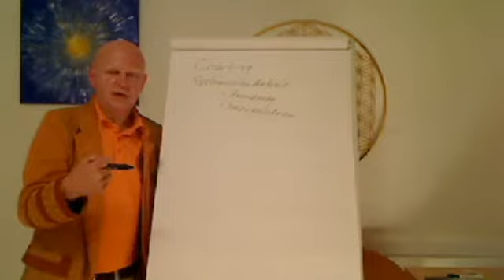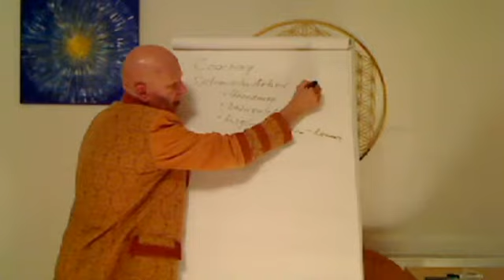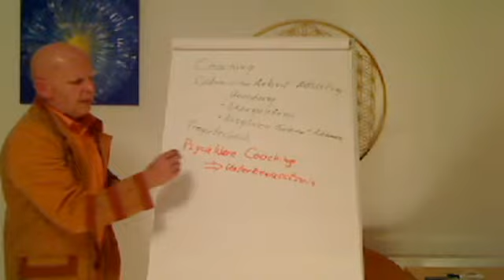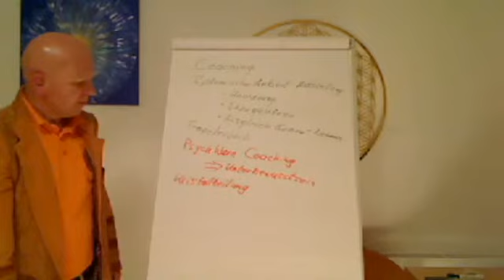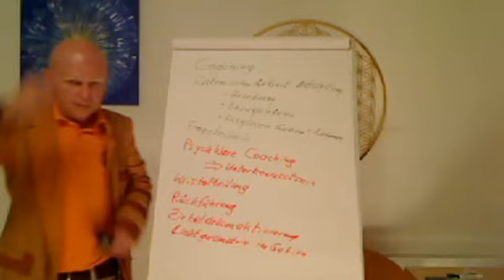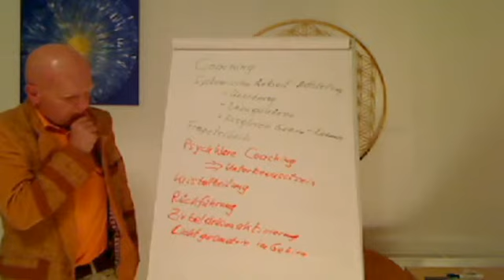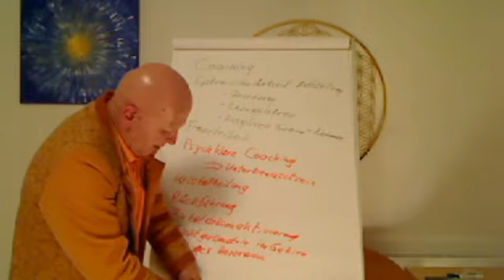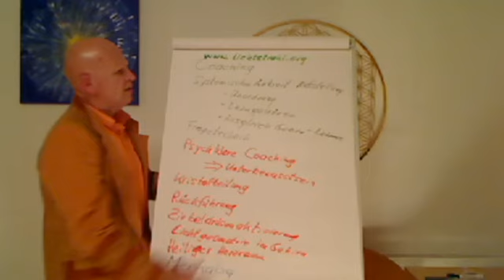Heilerausbildung Vortrag b johannes Schlederer